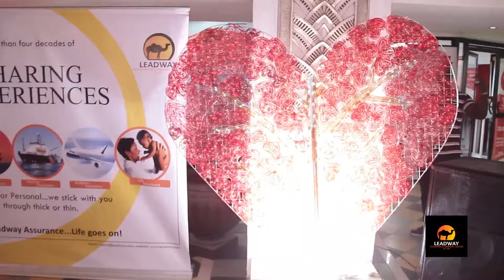Leadway Movie Club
Street Toolz team came up with an innovative way to capture the creative idea for Leadway Assurance.
The big idea was to show how Leadway Assurance bothered on feeding their clients and customers lifestyle by creating a  Valentine-themed movie club to celebrate the day for love.

Leadway Assurance is an insurance company that provides commercial and personal property, casualty insurance, travel insurance, and life insurance to its clients.

It was against the background knowledge of Leadway Assurance that Street Toolz worked tirelessly to create a theme campaign and event idea to best position the company's intent.
The video not only shows the success of the campaign and event but also captures the moments when the company's officials discuss the concept of the strategy deployed.